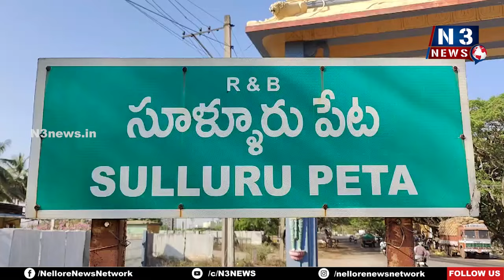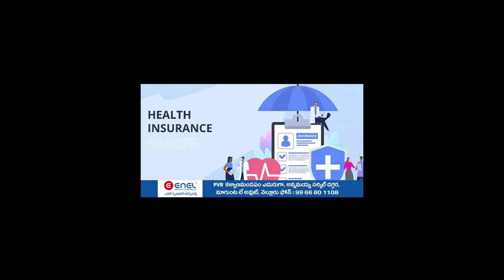అధికారులు మార్కింగ్ ఇస్తేనే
- ట‌పాసుల దుకాణాల‌కు ప‌ర్మిష‌న్‌
- సూళ్లూరుపేట‌లో ఇంకా ప్రారంభం కానీ దుకాణాలు